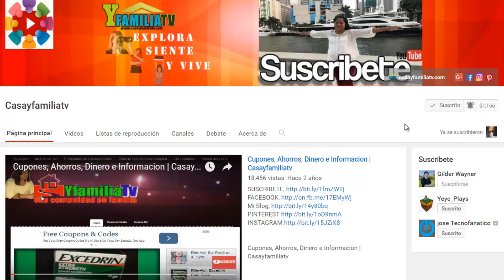Gelatinas Individuales con Transfer para Graduación - Recetas en Casayfamiliatv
Si estas pensando en un Postre Facil y Delicioso aqui les dejo esta nueva Receta de unas Gelatinas Individuales con Transfer muy facil de prepararlos. Y es ideal para fiestas de Niños y Niñas o para Jovenes.

Ingredientes:

*  2 Tazas de Leche Entera Normal Caliente (de galon)
*  1 Taza de Leche Entera Normal Fria (de galon)
*  3 Tazas de Agua Caliente
*  3 Tazas de Agua Fria
*  Vasitos
*  Gelatinas de Berry Blue y Cherry de 6 oz (170 g)
*  Gelatina de Coco de 4.9 oz (140 g)
*  Transfer con imagenes de Graduacion